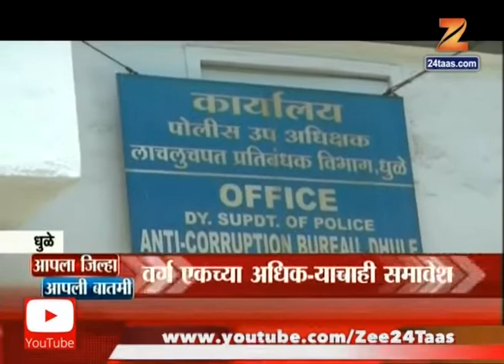Apla Zila Apli Batmi | Super Fast